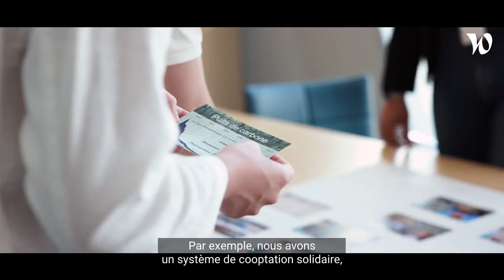Découvrez la culture d'entreprise chez Société Générale Assurances